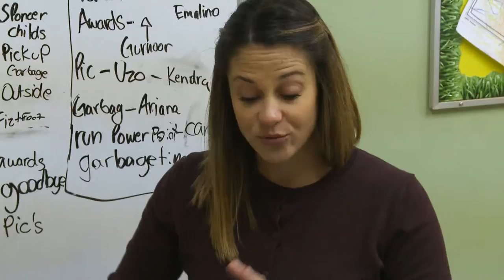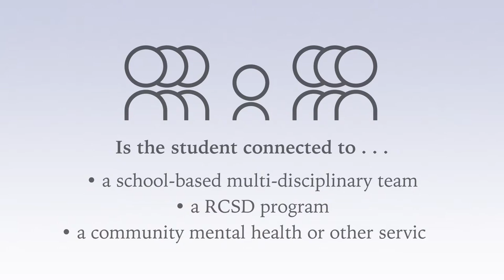Positive Behaviour Supports in Practice - How to Analyze Bahaviour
The video provides an overview of Anne Fitzgerald School's journey towards designing and implementing behaviour supports to meet the needs of their school.